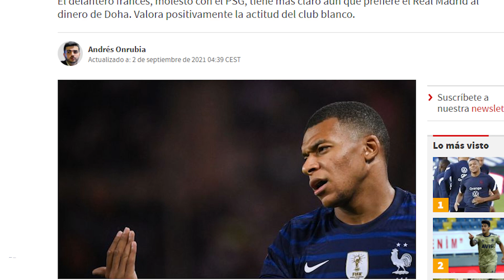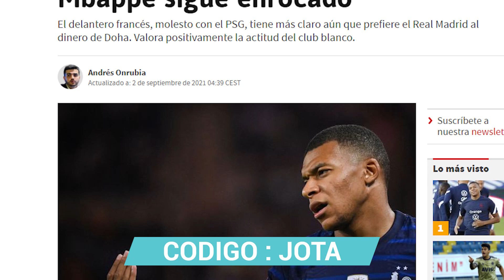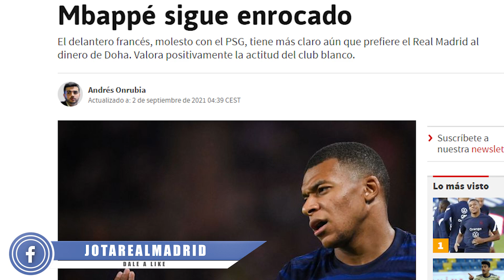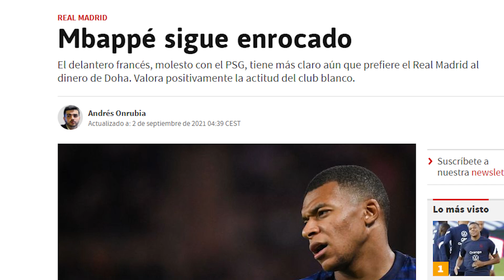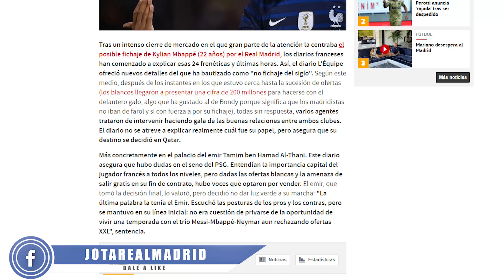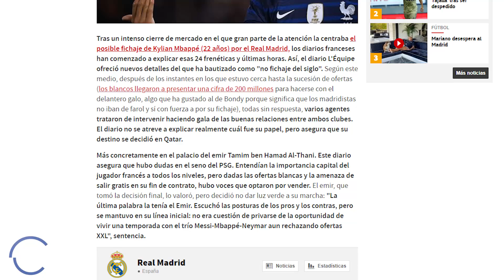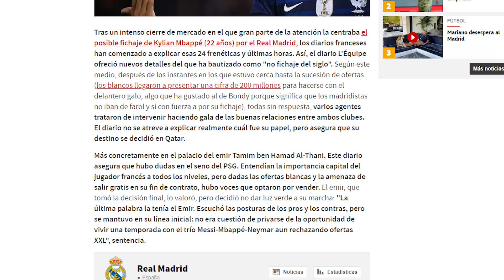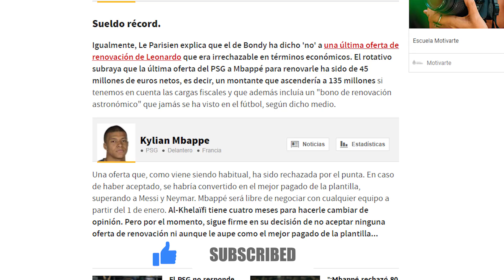😡 Mbappé, disgustado con el PSG, dirá NO a todas sus ofertas de renovación para venir al R.Madrid